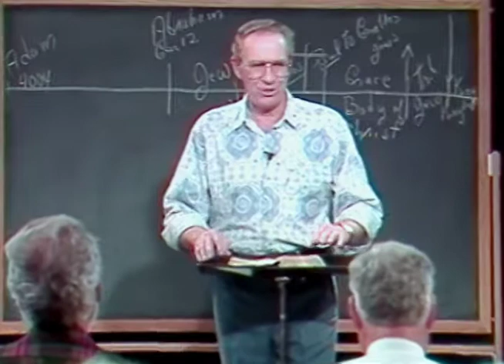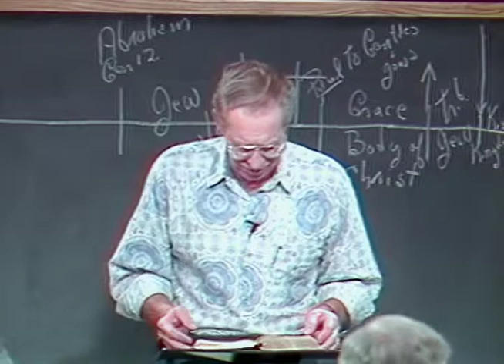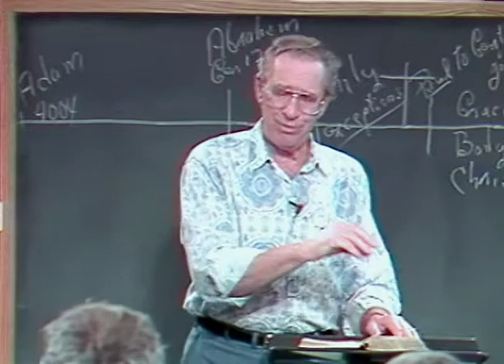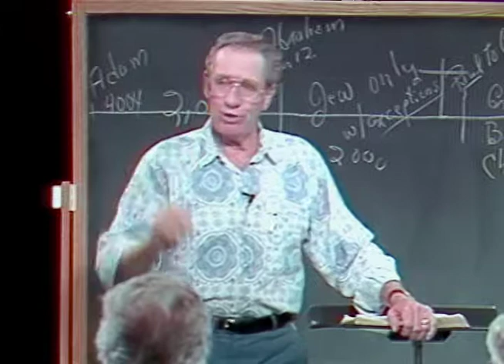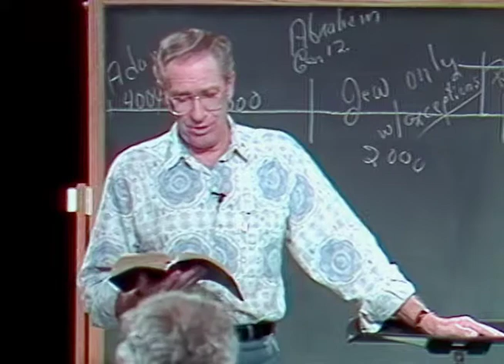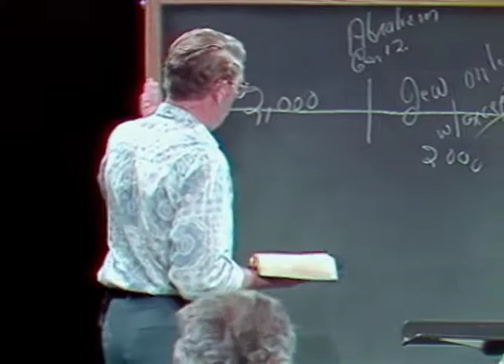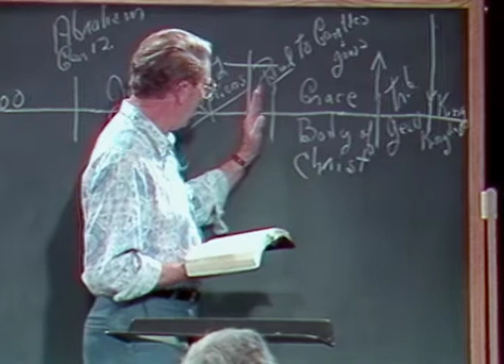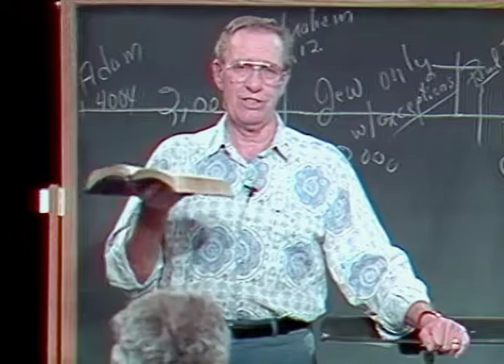Les Feldick - 23-3-4 - Through the Bible Program #9604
In this episode of Through the Bible, Les points out that Romans Chapters 9, 10, and 11 are parenthetical. Here are three chapters that sit in the middle of the Book of Romans, and Paul is going to suddenly digress, and deal with the Jew. Chapter 9 is going to deal with the Nation of Israel's past. Chapter 10 is about God dealing with Israel today in the present. And Chapter 11 is Israel's future. Then when you come to Chapter 12 it begins like we left off in Chapter 8. It fits beautifully when you make it parenthetical.